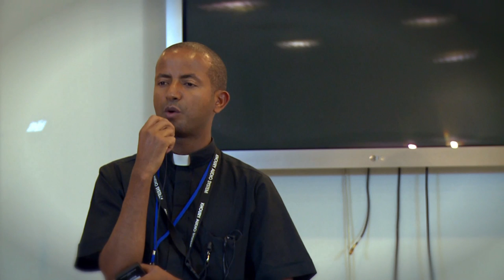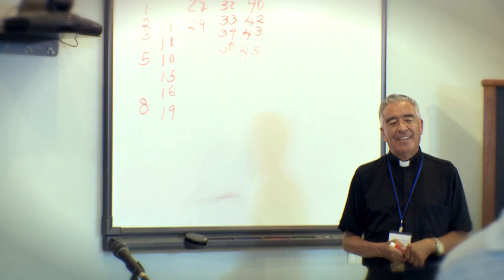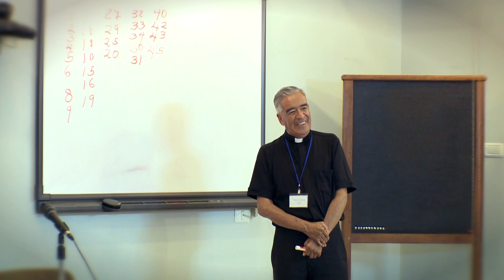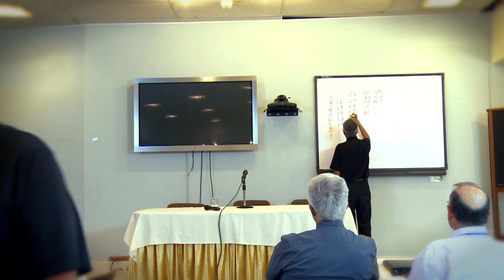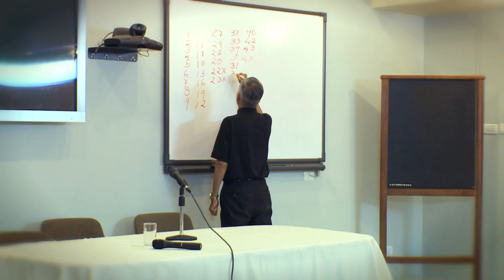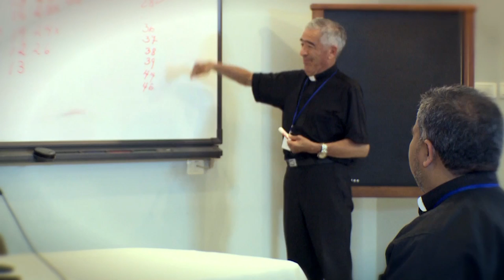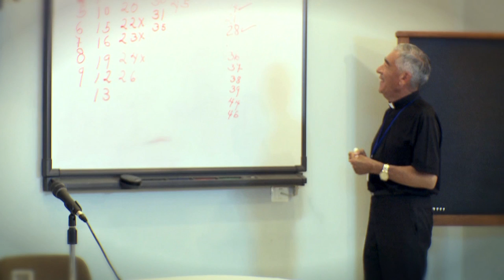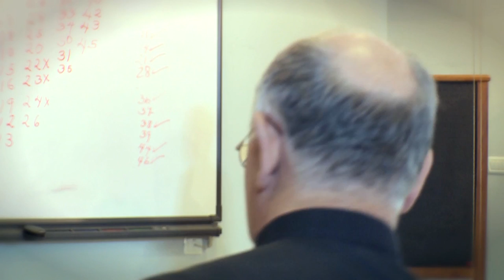Presentacion padres y selección de misas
Misas en Tierra Santa Misas en Tierra Santa